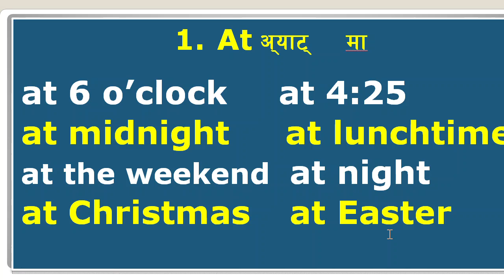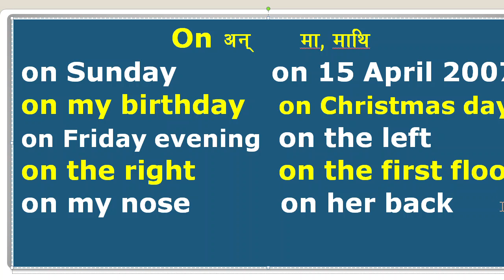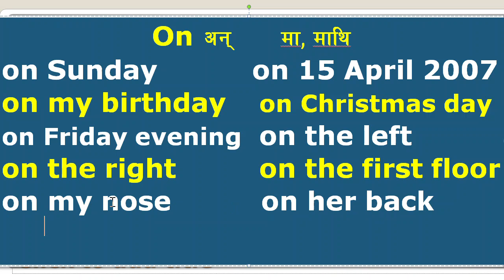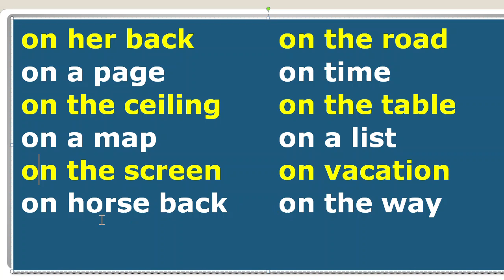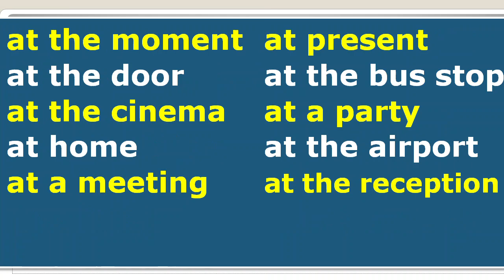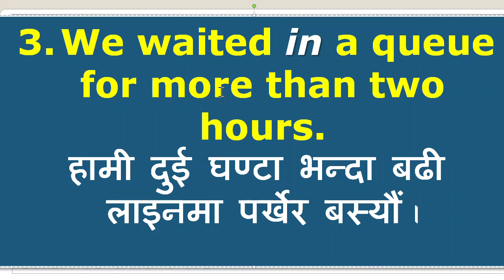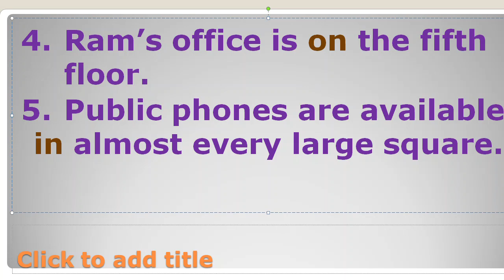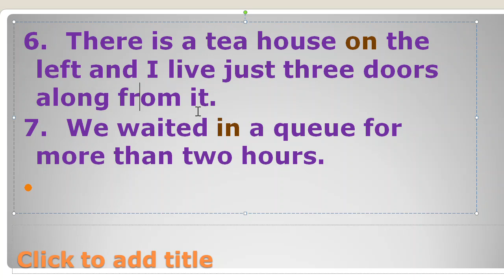In, on, at: PREPOSITIONS- Nepali meaning and use in sentences.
English is a global language. I’d like to suggest you to get a good grasp of Basic English Grammar and important English Words, Phrases and Expressions for daily conversation.